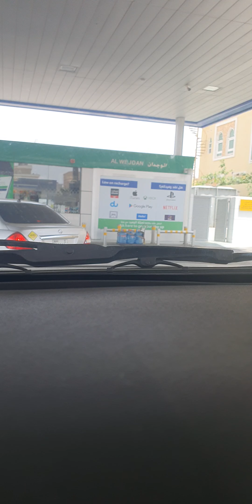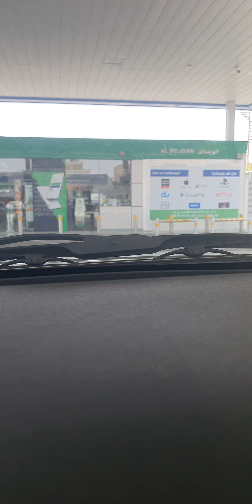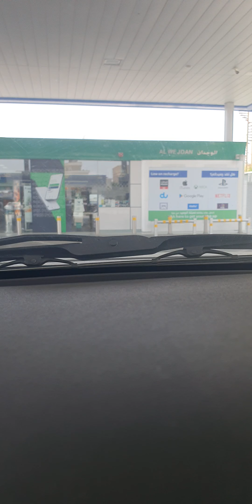🌹His FAITHFULNESS IS OUR SHIELD 🛡 1475. CAM1 Jesuslovesyou(2)